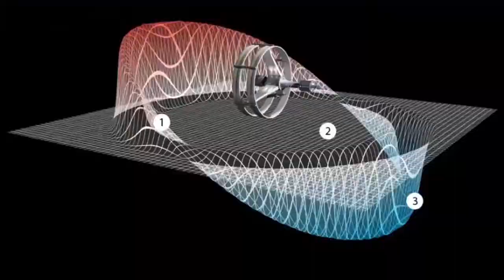Jackie Chan new action movie | Pierce Brosnan | Action Movie HD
The Foreigner Trailer (2017) Jackie Chan, Pierce Brosnan Action Movie HD

About The Foreigner:
The IRA took his family. The police looked the other way. Now he must get revenge